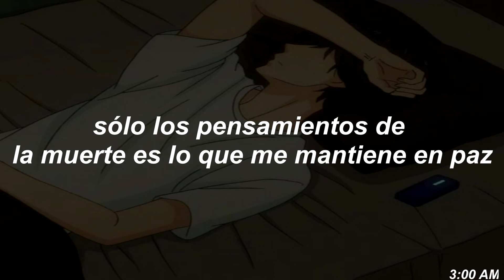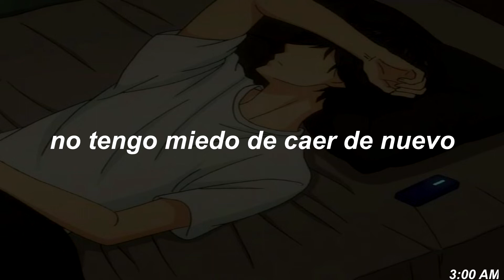Elijah Midjord / Ouse - From Your Soul (Sub. español)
🌑Sígueme